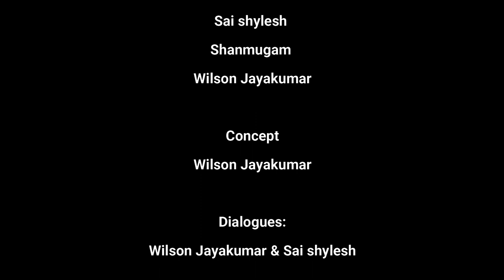Oru Secret Sollatta | Ep#1 | JK's Experience